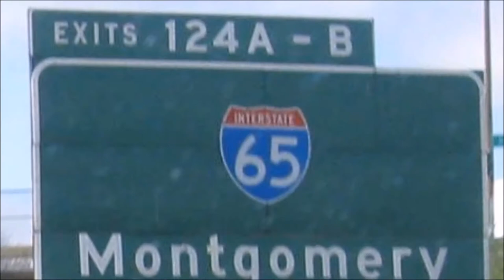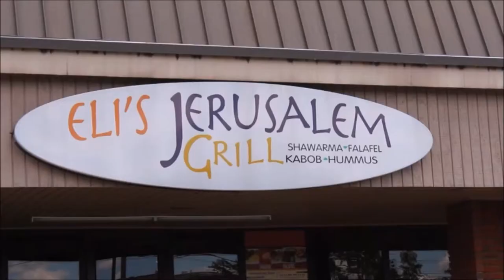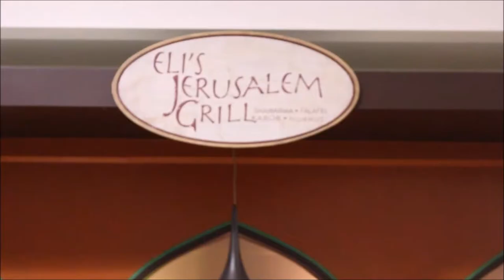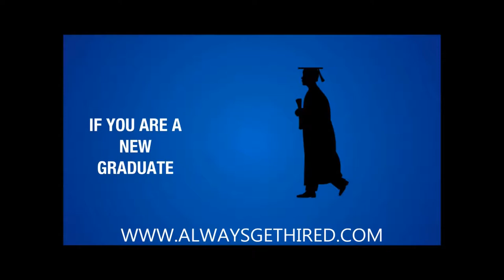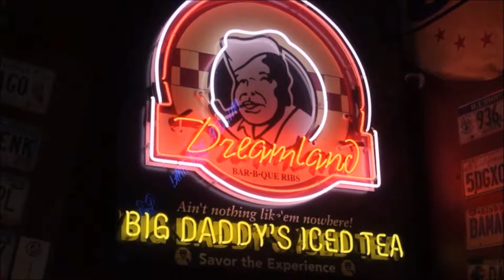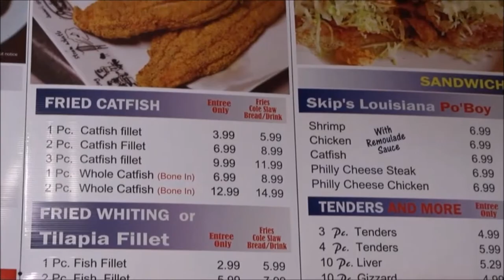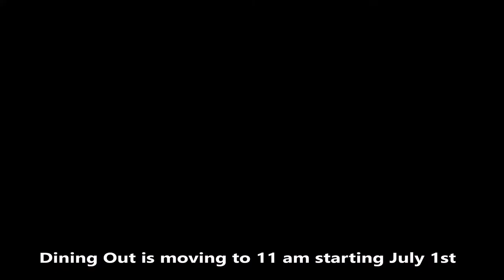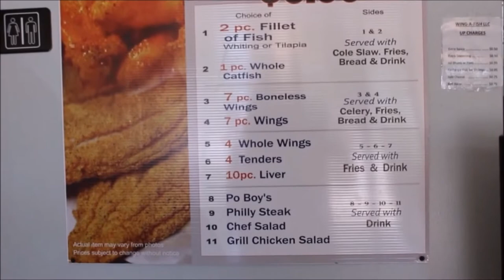Dining Out With Comedienne Joy feat Eli's Jerusalem Grill, Wing-A-Fish, Dreamland BBQ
Comedienne Joy eat healthy at Eli's Jerusalem Grill with some of the kabobs and chicken schnitzel from both Birmingham locations. Followedd by bbq from the Iconic Dreamland BBQ and finished with soul food from Wing-A-Fish. Each week the Queen of Clean Comedy takes you a on a journey of some of Alabama's best restaurants, added with a dose of keep it real laughter. The food showcased is so good it makes you want to lie down at the table. So whether it's oxtails or fine dining, Dining Out With Comedienne Joy gives you a sneak peak of what to order and how good it really is.